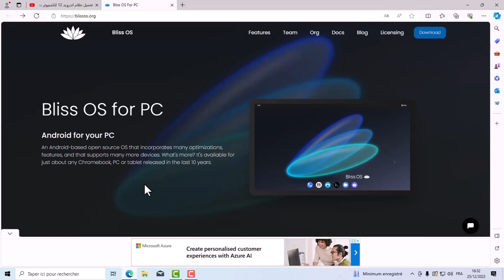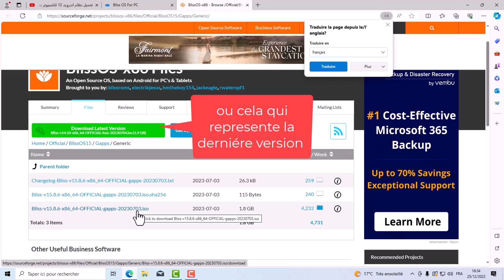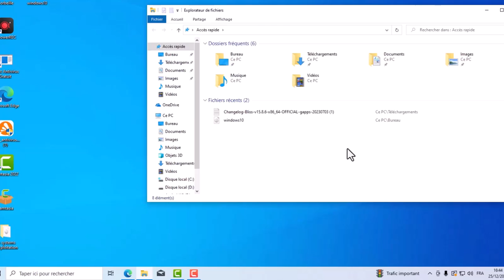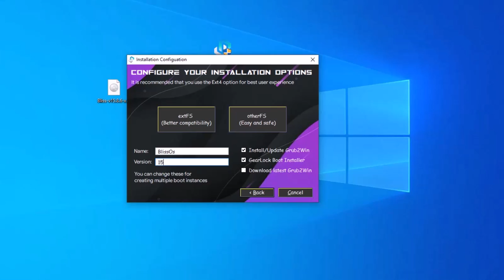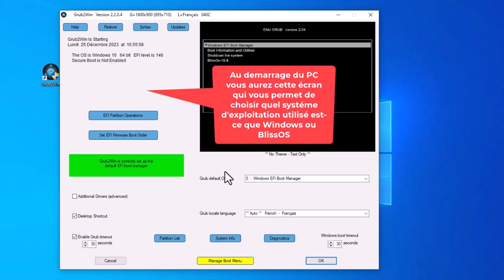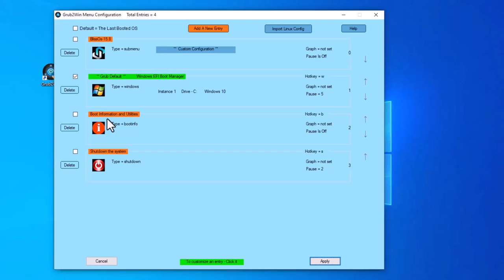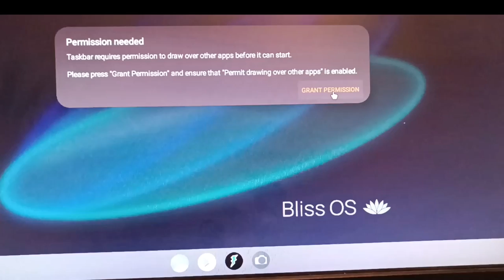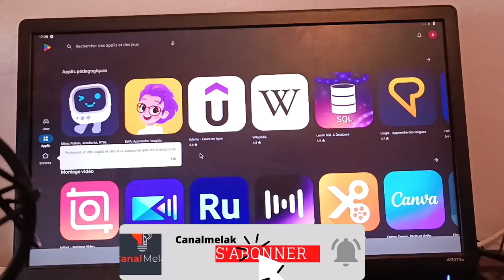Installez Android 12 à coté de Windows sur votre PC ! réjouissez de Play Store ! sans clé USB.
Bliss OS est un système d'exploitation basé sur Android conçu pour être installé sur des ordinateurs portables et des ordinateurs de bureau. Dans cette vidéo vous allez découvrir  les étapes générales pour installer et utiliser Bliss OS aux côtés de Windows.